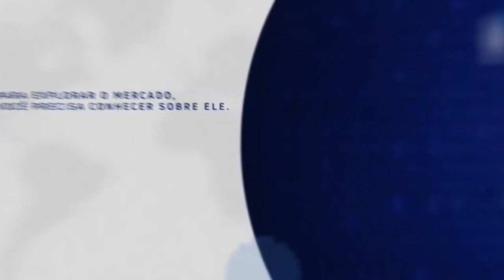Ethereum Será Deflacionária?